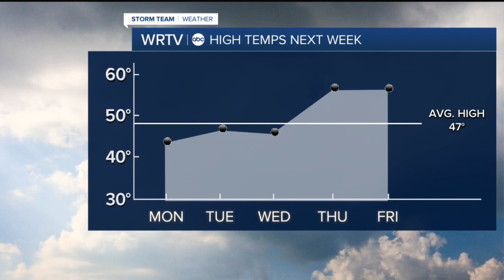Slightly warmer weekend